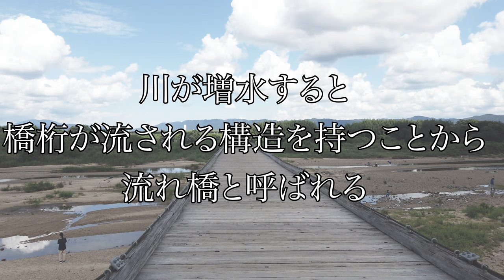京都 時代劇のロケ地 上津屋橋 【通称 流れ橋】【お写歩】(Kyoto, Japan, 4K)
京都の八幡市と久世郡久御山町にかかる上津屋橋を歩いてきました。
時代劇のロケ地でも有名です。